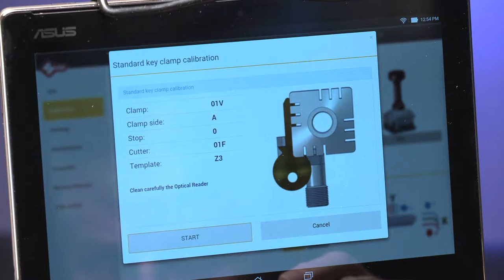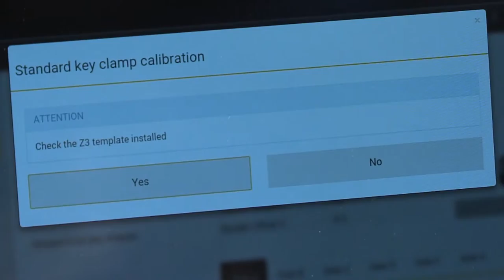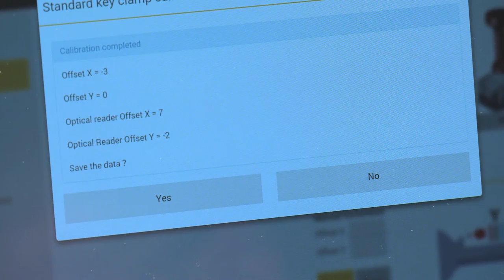Futura Pro Chapter 14 Clamp Calibration Standard Keys HD